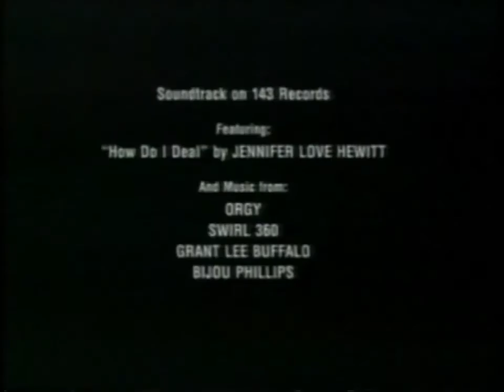Tanda SONY TV 1998 4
(c)1998 HBO Latin america group.